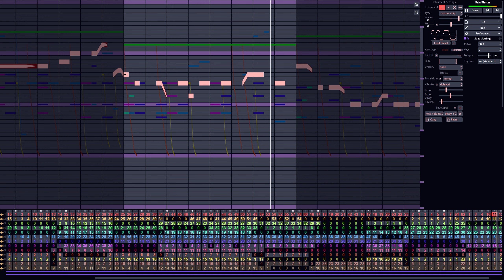Baja Blaster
I made this in JummBox a free music tool for web browser.

This was a Battle of the Bits submission and is subject Per this license, feel free to use this music in your media as long as profit is not the primary purpose.